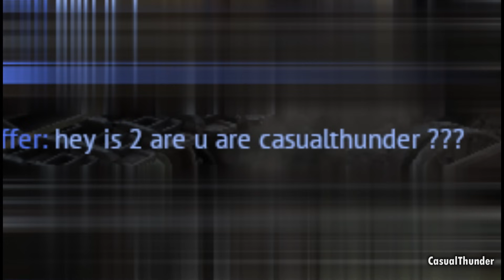The IS-3 is the strongest...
IS-4M next?

this is the last time I'm making long videos.

-Let's Go, Crimson Knight!

War Thunder USSR IS-3 Battle Rating 7.3 Heavy Tank HARDBASS Meme Pravda Girls Und Pazner Anime Soviet Bias Ground Realistic Battles